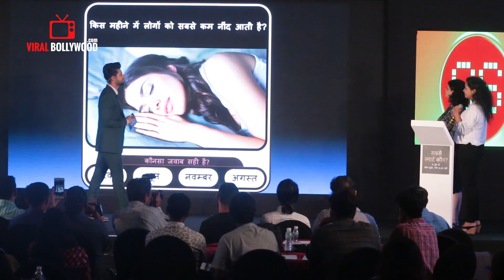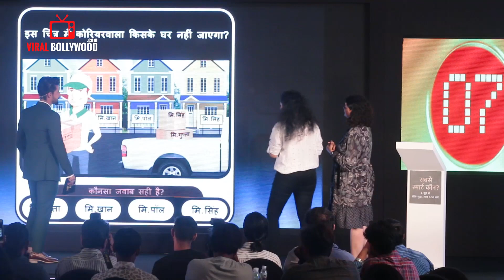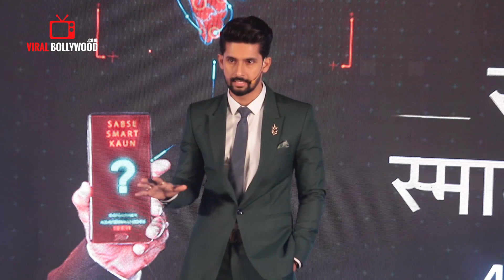UNCUT - Sabse Smart Kaun Show Launch | Ravi Dubey | Star Plus